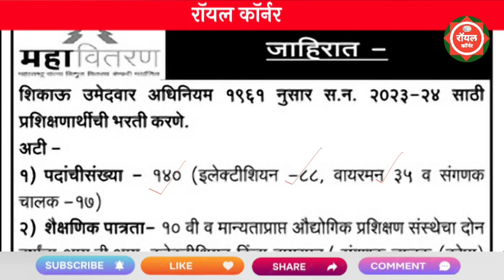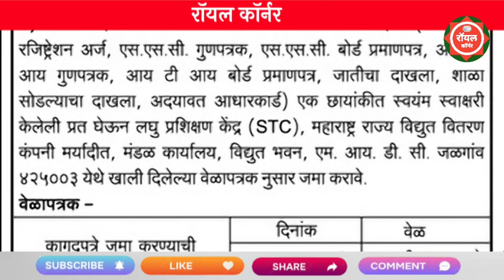महाराष्ट्र राज्य विद्युत वितरण कपंनी भरती 2023 | Mahavitaran Recruitment 2023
महावितरण जळगाव भरती 2023
mahavitaran jalgaon recruitment 2023
mahagenco technician 3 recruitment 2023
mahavitaran bharti 2023
mahagenco exam date 2023
mahatransco technician latest news
mahatransco technician latest update
mahatransco ae exam date
mahatransco
government recruitment
mahagenco technician latest news
mahavitaran upkendra sahayak vacancy 2023
mahagenco technician 3 latest news
mahavitaran upkendra sahayak

mahagenco je recruitment 2023
mahagenco mumbai recruitment 2023
mahagenco expected recruitment 2023
mahanirmiti recruitment 2023
mseb recruitment 2023
mahagenco executive engineer recruitment 2023
mahagenco technician 3 expected recruitment 2023
mahagenco technician expected recruitment 2023
mahagenco bharti 2023
mahagenco vacancy 2023
government recruitment
mahagenco advertisement
mahagenco executive engineer recruitment

government jobs in maharashtra 2023
iti instructor latest news
iti instructor result
job private company 2023
job vacancy 2023
mahagenco
mahagenco technician 3 paper set
mahanagar palika bharti 2023
mahatransco ae exam date 2023

mahagenco exam date update
2023 bharti
iti instructor new update
iti instructor result 2022
iti instructor update maharashtra
job vacancy 2023 maharashtra
mahagenco exam date

managenco exam aate zU43
mahagenco expected exam date
mahagenco latest update
maharashtra govt jobs 2023
mahatransco result
mahatransco result update